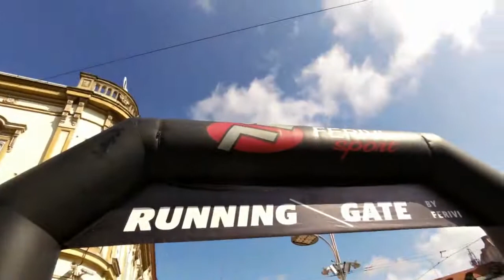14.Osječki Ferivi Polumaraton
uz još malo čekanja krenula je Ferivi odlična utrka u pratnji bubnjarskog tramvaja i raspjevanih rokera.Prilog TV Štenara 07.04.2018.